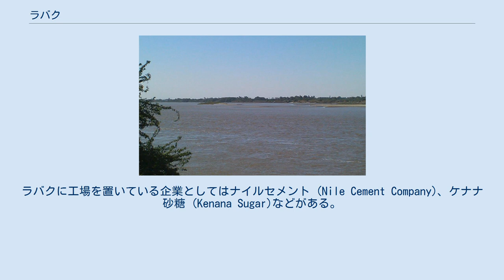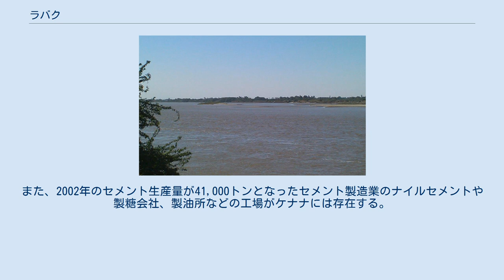ラバク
ラバクの白ナイル川 ラバク（アラビア語: ربك‎; Rabak）はスーダンの青ナイル地方の白ナイル州の州都。
スーダンの主要都市の一つで、州のプラントの数の8割以上、工業に対する投資の9割以上を占める工業都市となっている。
ラバクに工場を置いている企業としてはナイルセメント (Nile Cement Company)、ケナナ砂糖 (Kenana Sugar)などがある。
2007年の人口は15万2711人だった。
 標高362メートルの白ナイル川東岸に位置し、首都のハルツームからは約260キロメートル、エチオピア国境からは約340キロメートル、それぞれ離れている。
交通は、ハルツーム・ラバク道路でスーダン北部と繋がっているほか、別の道路で東のセンナールや西のオベイドとも繋がっている。
 1994年、白ナイル州の州都になった。
 ラバクの人口の推移は以下の表の通り。
 ラバクはスーダンにおいて独特なロケーションで、また前述のとおり交通の便が良い。
このことがラバクをスーダンにおける主要な商業都市の一つにしている。
また、2002年のセメント生産量が41,000トンとなったセメント製造業のナイルセメントや製糖会社、製油所などの工場がケナナには存在する。